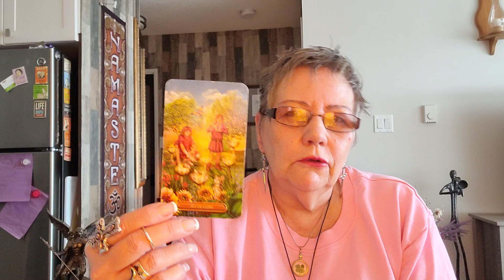6 OF CUPS...TAROT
Looking beyond the veil

Readingsbychar